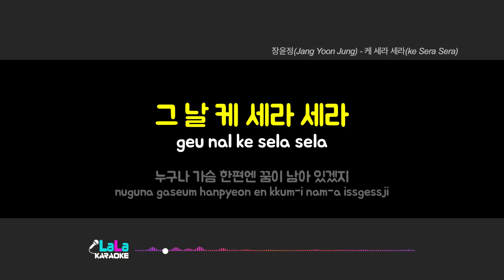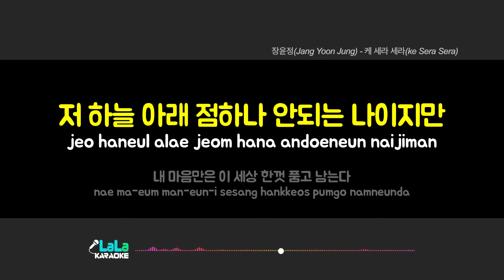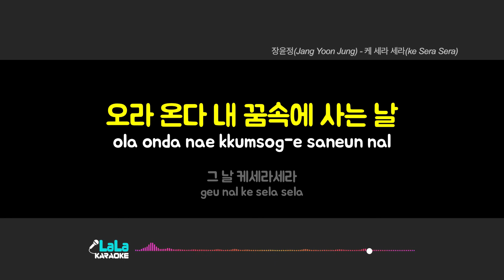장윤정 - 케 세라 세라 노래방 Karaoke LaLa Kpop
장윤정 - 케 세라 세라 노래방 karaoke

장윤정 - 케 세라 세라 노래방